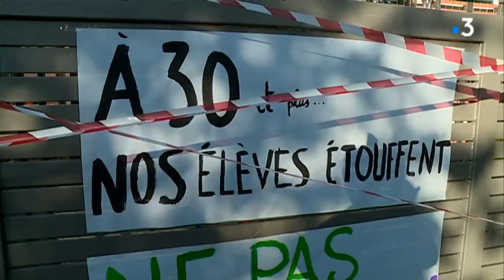Pas de rentrée scolaire pour les élèves du collège Hubertine Auclert à Toulouse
Les 800 élèves du collège Hubertine Auclert de Toulouse vont devoir attendre mardi pour faire leur rentrée. Des professeurs ont bloqué l'entrée de leur établissement ce lundi matin pour réclamer des moyens supplémentaires.